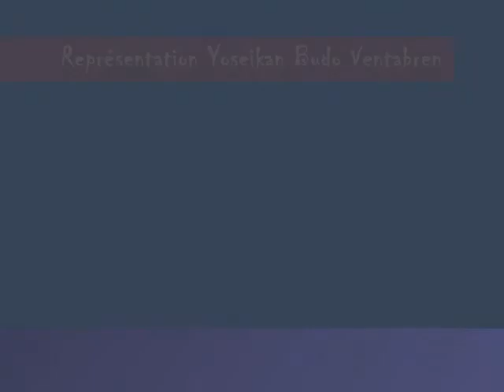Yoseikan Budo Ventabren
Démonstration Yoseikan Budo Ventabren (13) le 7 septembre 2008 pour l'occasion de la journée des associations